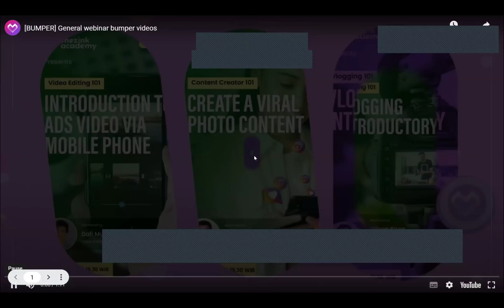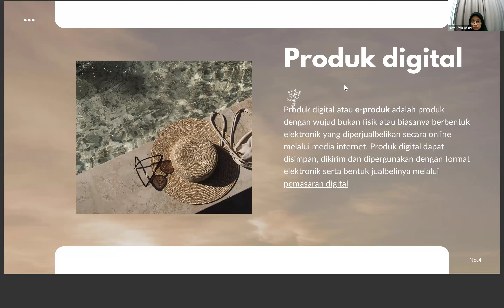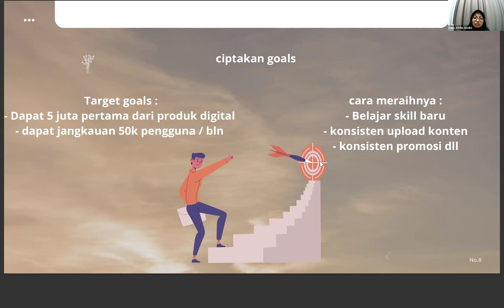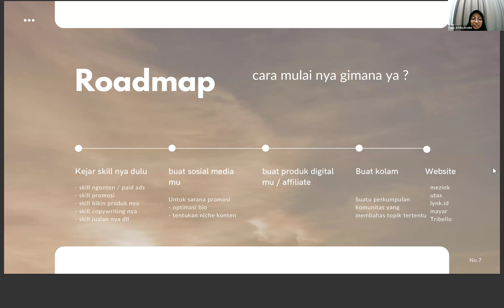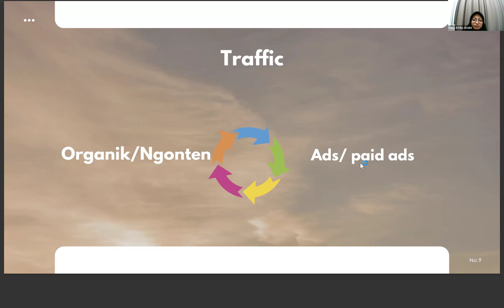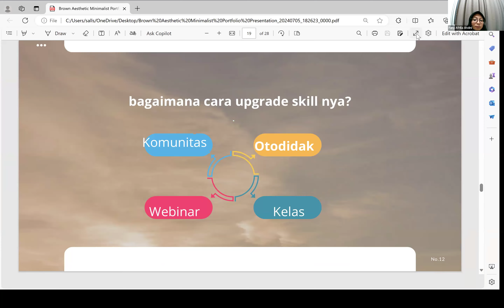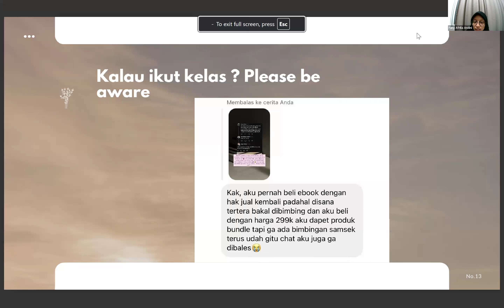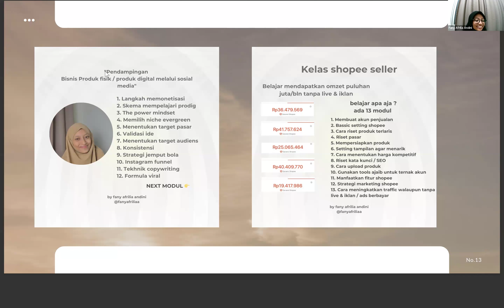Raih Jutaan Perbulan dari Produk Digital GMT20240705